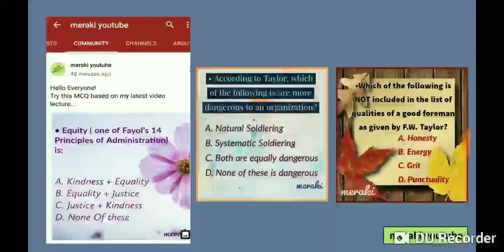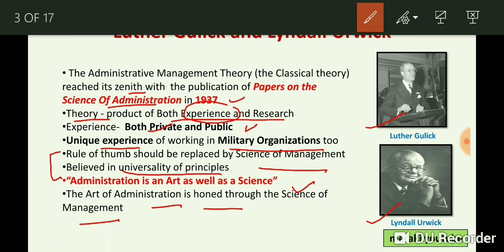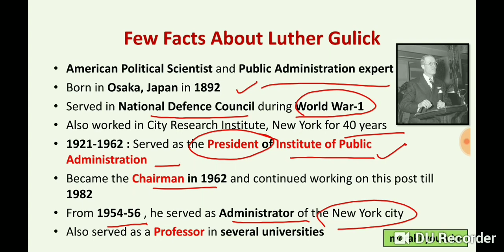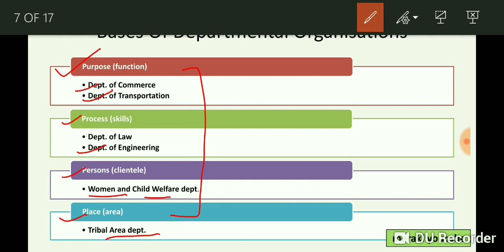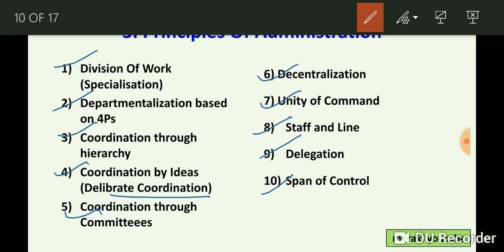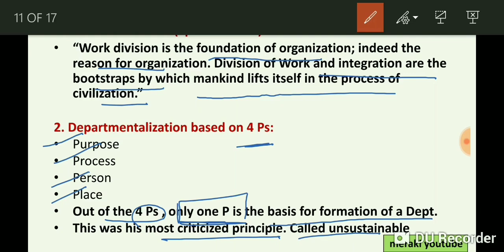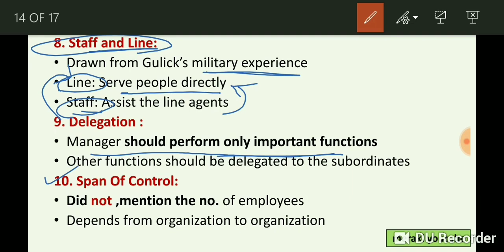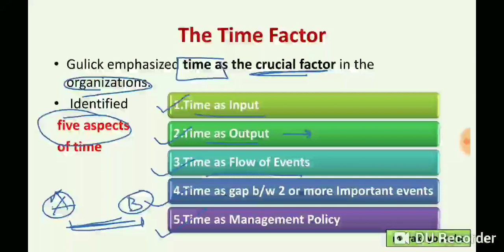UGC NET Public Administration | Luther Gulick | Adminstrative Management Theory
Hello Everyone!
This video discusses in detail the Contribution of Great American Political Scientist and Public Administration Expert - Luther Gulick to Administrative Management Theory ( Classical theory/ Traditional Theory/ Formal Organization Theory )